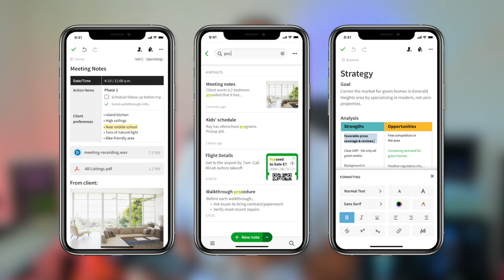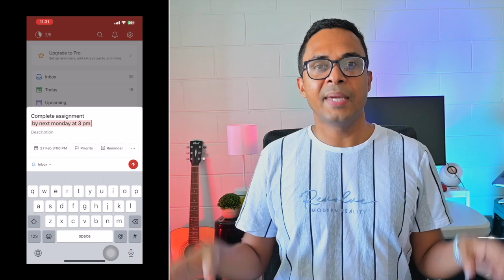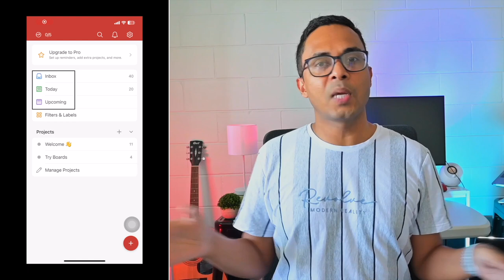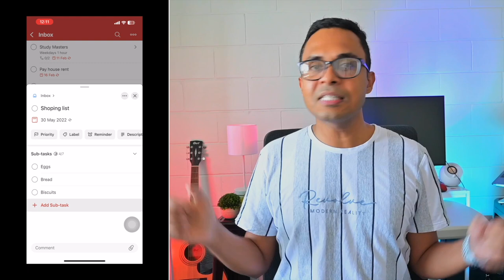මම වැදගත් හැම දෙයක්ම මතක තියාගන්න විදිහ | Todoist App Review- Sinhala/ Sri Lanka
🎯Forgetting things is a common but frustrating thing for all of us. From my childhood, I suffered from forgetting important things. I tried many different techniques, but most of them gave me little success. I used different popular apps, but none of them gave me what I wanted till I find Todoist. In this video, I talk about the way I use Todoist to improve my productivity. I hope you will learn something. I read all your emails and comments and try my best to answer all your questions.
Best,
Dr. Prabuddha Don

✍🏽 WHO I am:
My name is Dr Prabuddha Don, a senior compliance officer within the Queensland Government of Australia. I am closely working towards protecting the Great Barrier Reef, a UNESCO world heritage. Apart from that, I am a part-time molecular scientist and trying to become a YouTuber. I make videos that research the processes and means that help us to live happier, healthier, and more productive lives.
Best
Don